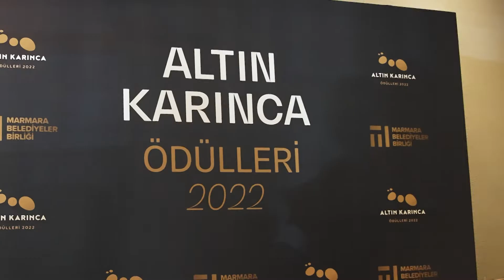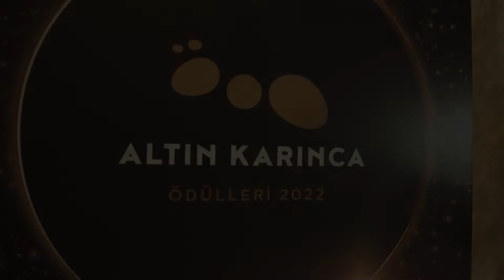Altın Karınca Ödülleri 2022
Marmara Belediyeler Birliği (MBB) tarafından iyi uygulamaların ve projelerin ödüllendirildiği Altın Karınca’nın 1 Kasım'da düzenlenen ödül töreni ile 2022 ödülleri sahiplerini buldu.

Altın Karınca 2022’de; Afet Yönetimi, Akıllı Şehir Uygulamaları, İklim Değişikliği ve Çevre Yönetimi, Kentsel Mimari ve Tasarım, Kentsel Planlama ve Altyapı, Kültür ve Sanat, Sosyal Hizmetler, Ulaşım ve Hareketlilik, Yerel Kalkınma, Yönetişim ve Katılımcılık olmak üzere toplam 10 kategoride 49 proje ekibine ödüller MBB Başkanı Tahir Büyükakın tarafından takdim edildi.

Sürdürülebilir Kalkınma Amaçlarının da değerlendirme kriterleri arasın olan Altın Karınca Jürisi 19 Kişiden Oluştu. Jürisinde bu yıl İzmir Ekonomi Üniversitesinden Doç. Dr. Aslı Ceylan Öner, İstanbul Teknik Üniversitesinden Doç. Dr. Ayşegül Kayaoğlu, Yalova Üniversitesinden Prof. Dr. Bedrettin Kesgin, Orta Doğu Teknik Üniversitesinden Prof. Dr. Celal Abdi Güzer, Orta Doğu Teknik Üniversitesinden Prof. Dr. Ela Babalık, Marmara Üniversitesinden Prof. Dr. Erbay ARIKBOĞA, Çankaya Üniversitesinden Doç. Dr. Ezgi Orhan, İstanbul Teknik Üniversitesinden Prof. Dr. Fatih Terzi, Mimar Sinan Güzel Sanatlar Üniversitesinden Prof. Dr. Fatma Ünsal, İstanbul Üniversitesi-Cerrahpaşa’dan Prof. Dr. H. Kurtuluş Özcan, İzmir Yüksek Teknoloji Enstitüsünden Doç. Dr. Koray Velibeyoğlu, MBB’den M. Cemil Arslan, İstanbul Teknik Üniversitesinden Prof. Dr. Mehmet Ocakçı, İstanbul Teknik Üniversitesinden Prof. Dr. Mikdat Kadıoğlu, İstanbul Üniversitesinden Doç. Dr. Murat Şentürk, Sakarya Üniversitesinden Prof. Dr. Musa Eken, UNDP Türkiye’den Mustafa Ali Yurdupak, İstanbul Teknik Üniversitesinden Ömer Lütfi Şen ve İstanbul Bilgi Üniversitesinden Serhan Ada yer aldı.